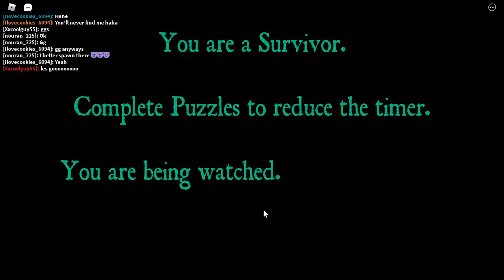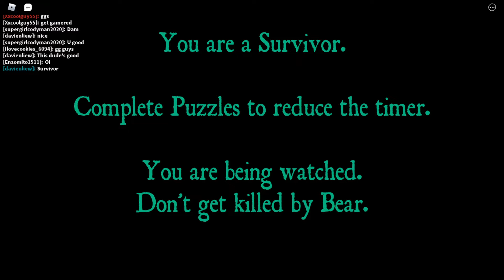Roblox BEAR [ Alpha ] Season 1 episode 61 - 79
We are back with more BEAR [ Alpha ] Season 1 episodes!